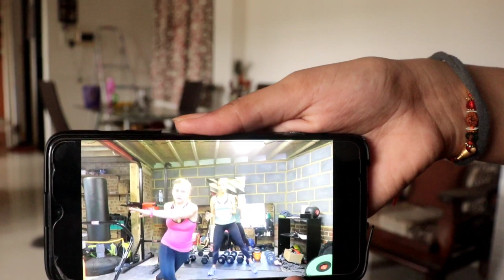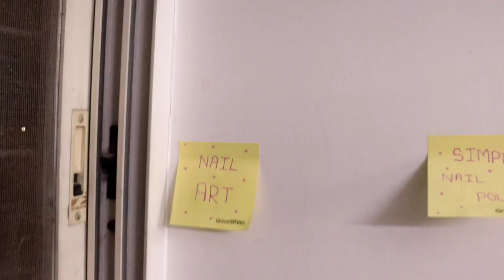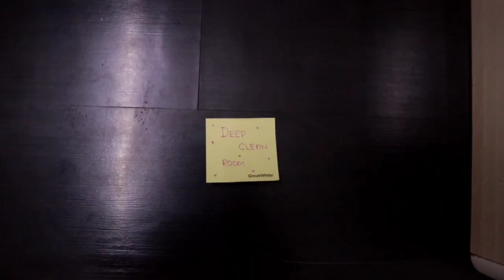PERSIAN CAT CONTROLS MY DAY 🐈‍⬛ Workout Or Chill? Clean Room Or Read Book? 🧶🐾😽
Hey guys!

Today's video is super fun and super special. I was baby sitting this beautiful kitten for a week & I had the best time ever. After 7 months, a cat was running around in our house and we are obsessed with him. 🐈‍⬛🐾😽🧶